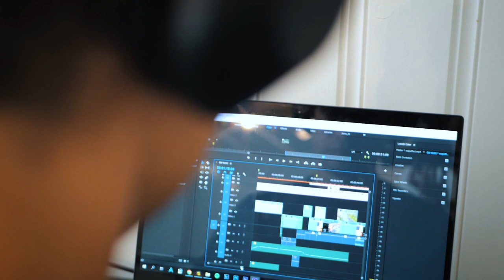FOLLOW THE NORWEGIAN NATIONAL ORIENTEERING TEAM ON THEIR WAY TO WOC 2019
I got the opurtunity to create a web-tv series about the norwegian national orienteering team and their way to WOC on home soil, here you can find all the episodes:
Do you like my videos and want to support me so I can create more?
GEAR USED ↓↓↓

MY FILMING GEAR:
360 camera
Action camera